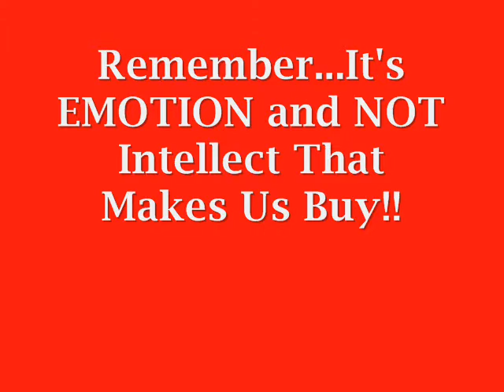SIMPLE TRUTH. Why People Are Not Buying From You!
So You Have GREAT Products.You Have a SOLID Company.Your Compensation Plan is GENEROUS.NOBODY Is BUYING From You!And It's DRIVING YOU CRAZY!Find Out WHY & How To FIX IT.

* ACN Inc. * Agel (MLM company) * Alticor * Amsoil * Amway * Avon Products * BioPerformance * Cobra Group * Deutsche Vermögensberatung * Equinox International * Excel Communications * Forever Living Products * Freelife * Fuel Freedom International * Fund America, Inc. * Herbalife * Holiday Magic (Company dissolved in 1974) * Juice Plus * Kleeneze * Mannatech * Mary Kay * Mini IQ * Monavie * National Safety Associates * Neways * Nu Skin Enterprises * Omegatrend * Oriflame * PanterraPro GmbH * Pre-Paid Legal Services, Inc. * Primerica * Quest International * Quixtar * Shaklee Corporation * Stream Energy * Sunrider International * Tahitian Noni International * Telecom Plus * USANA Health Sciences * Vector Marketing * Watkins Incorporated * World Financial Group * XanGo * YourTravelBiz.com

Joe Schroeder
Joe Munzer
million mind march
diane hochman
my private classroom
mike dillard
ann sieg
manifesto
Norbert Orlewicz
Brian Fanale
doug firebaugh